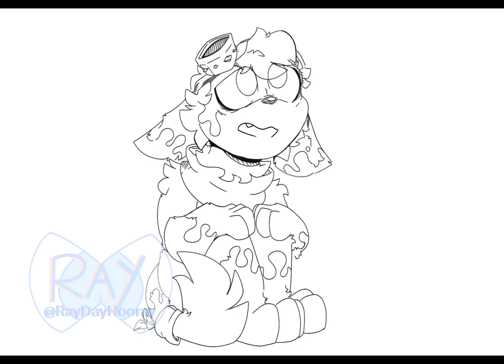WIP for parts 4&11 for a map hosted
HELLO PEOPLE OF EARTH
Here I am back with another WIP!￼ This WIP is for two map parts for a map hosted by ￼@OkAteKik
I like how the parts are coming along so far, and hopefully the full parts will release soon!

All characters used are personas for me, and some of my siblings ￼
The Rabbit and two cats are my Sibs, and the first one in the beginning is my persona. I’m not giving out the names of my siblings for obvious reasons, but I might give the characters names in the future. As for my persona used here, they also don’t have a name lol. (I Can take suggestions in the comments￼)

-Ray